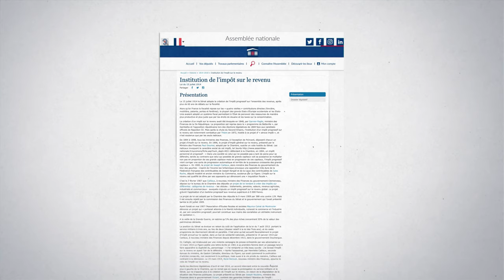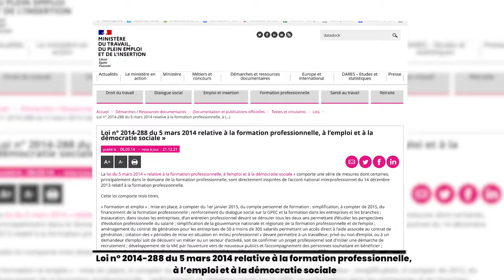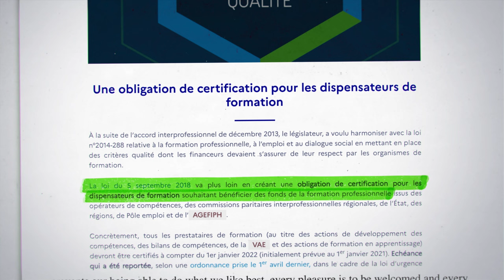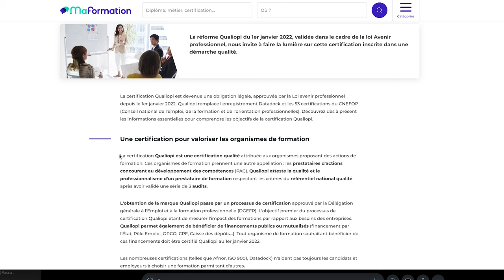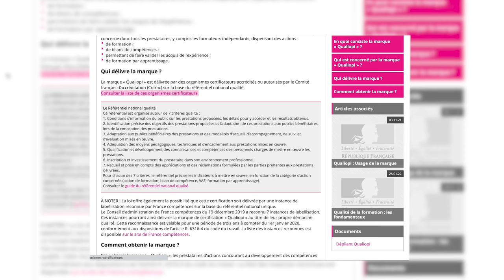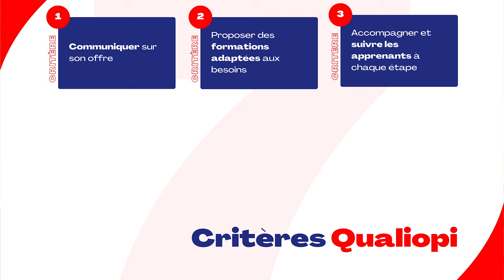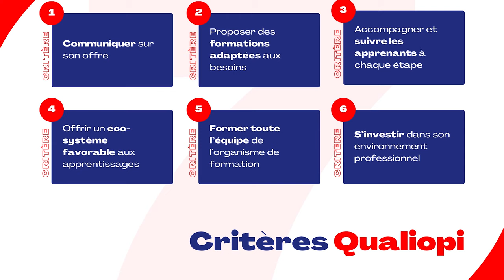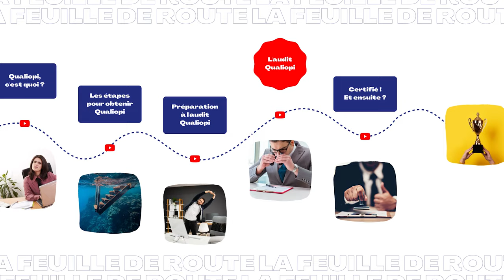Bien comprendre Qualiopi !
Qualiopi c’est quoi ? Je réponds à cette question dans cette vidéo !

Vous êtes très nombreux dans le secteur de la formation à vouloir obtenir Qualiopi. Malheureusement, vous ne parvenez pas à comprendre et à répondre à la question “C’est quoi Qualiopi ?”. Ne vous en voulez pas ! Il est tout à fait normal que la certification Qualiopi vous plonge dans le doute.

Alors, venez découvrir dans cette vidéo, ce qu’est Qualiopi ! Je vais vous l’expliquer simplement pour que vous ayez toutes les armes de votre côté et que vous vous lanciez, vous aussi, dans l’aventure Qualiopi !

C’est votre tour !

2° LIKER et PARTAGER la vidéo à ceux qui en ont besoin.

Chapitres
00:00 Intro
02:50 Problématique.
03:33 Pourquoi Qualiopi ?
08:17 Les textes officiels.
12:00 Les organismes certificateurs
13:15 Audit Qualiopi
13:58 Critères et indicateurs Qualiopi
17:09 Qualiopi : c’est juste de l’administratif
17:46 C’est obligatoire ?
19:15 N’ayez plus peur !
20:50 Les trois phases de Qualiopi
22:26 Outro